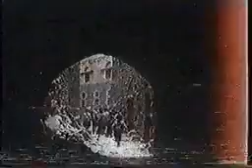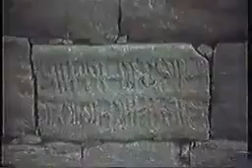صور من قريه نجر وعمد التاريخيه